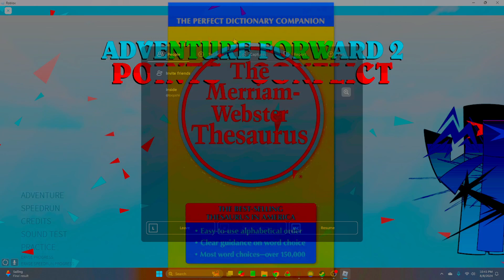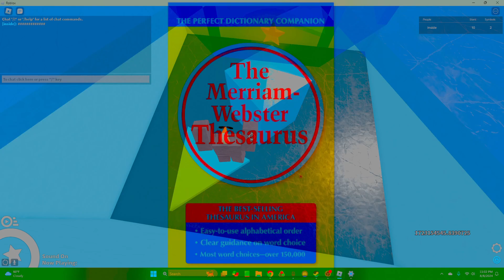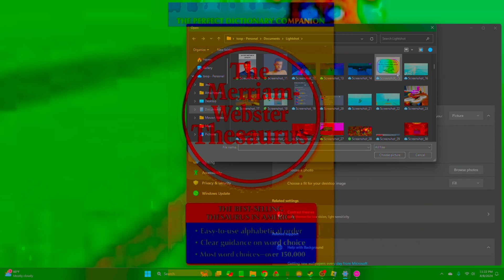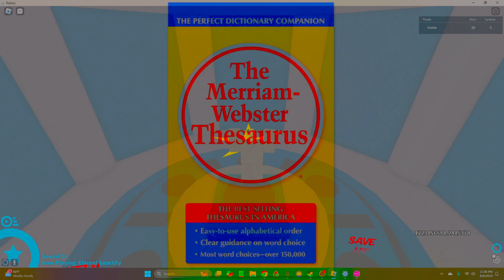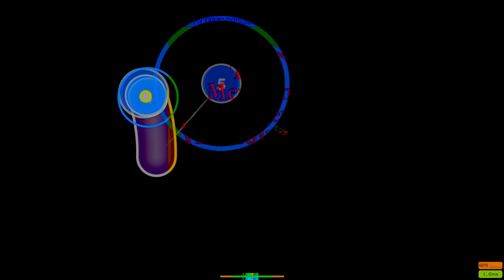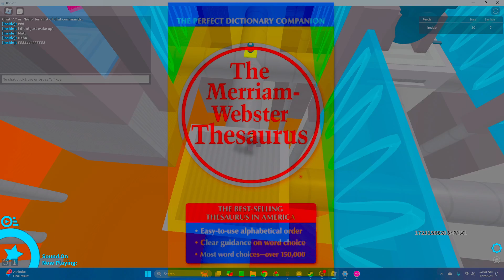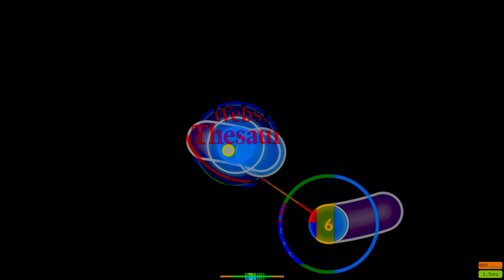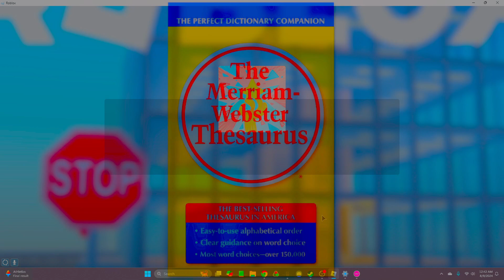AF2 ASNC And merriam webster and 100 lines tetris and tsukinami every 3 worlds and a shower and back